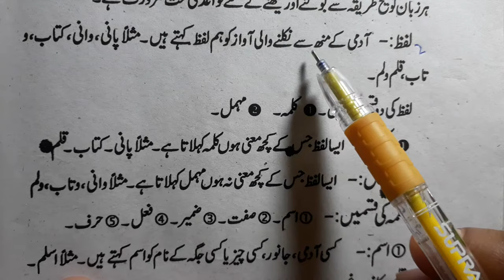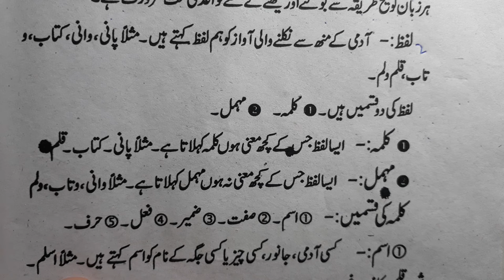Class 8 Lafz Kalma mehmal kise kehte hein urdu_grammar jaan pehchan